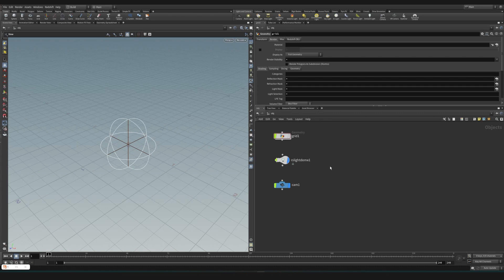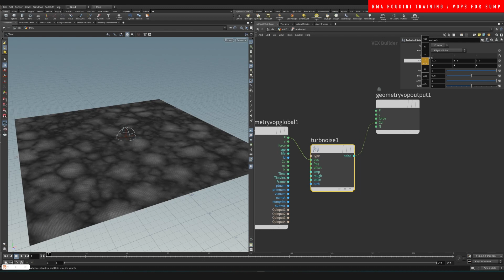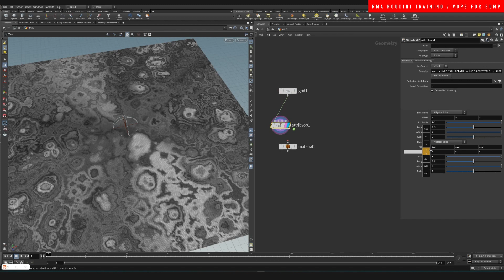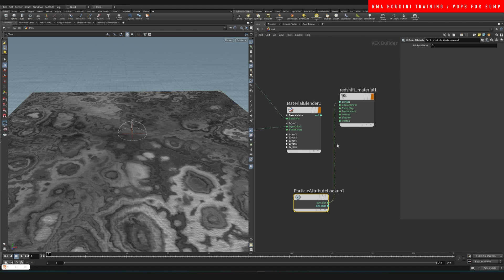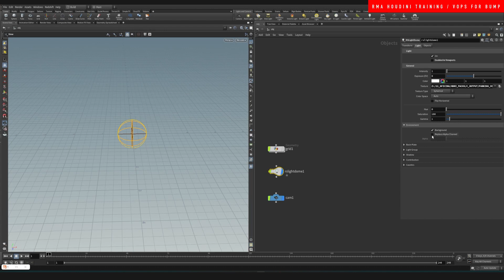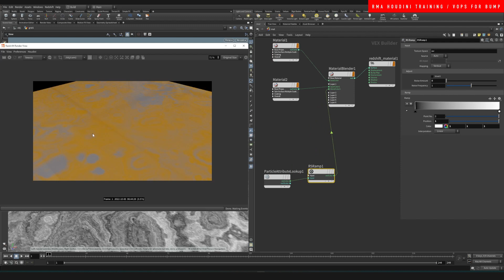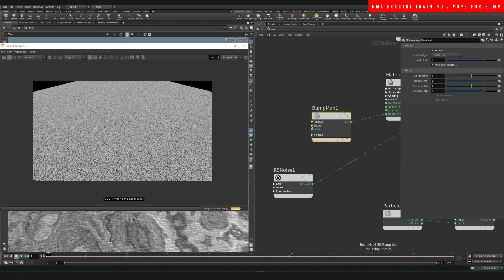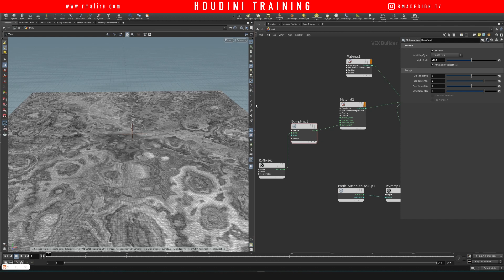Vops for bump in Houdini | FREE TUTORIAL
In this tutorial ill show you how the opacity works in redshift. The opacity can be used to drive the invisibility of a material. This can control the amount of opacity you can have making parts of the geo if not all, invisible. Will look into how to paint this into the geo and how to drive its intensity with custom ramps.